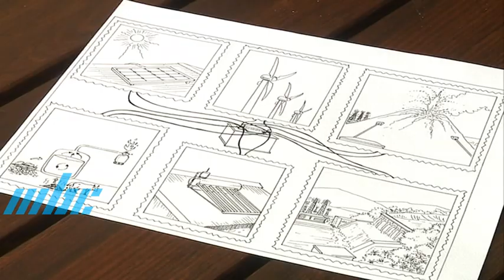Mon Jardin Ma Maison 16 Avril 2021